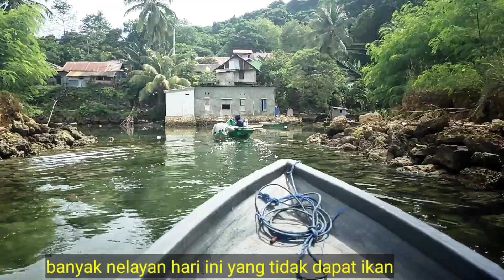Rencana Mancing Tonda tidak di Sangka Dapat Gerombolan Ikan Besar yang lagi mendidih di Permukaan